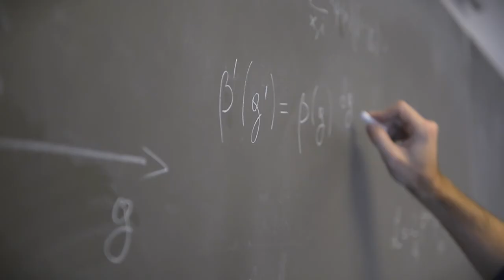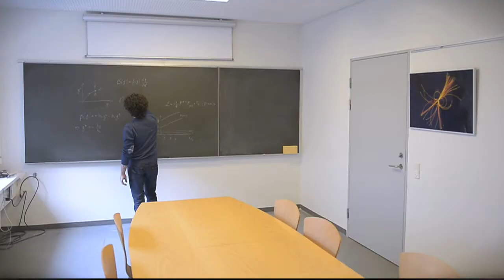Forsker jagter den femte naturkraft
Siden Newtons dage har fysikere lært fire naturkræfter at kende, men nyudnævnt Lundbeckfond Fellow Claudio Pica fra Syddansk Universitet vil finde en femte.

Det begyndte med tyngdekraften, så kom elektromagnetismen til og senest i 1900-tallet den svage og den stærke kernekraft. Fire naturkræfter, der styrer alle partikler og deres bevægelser. De sidste tre er skrevet sammen i en teori kaldet Standardmodellen, mens tyngdekraften har vist sig svær at integrere. Men modellen har huller. For eksempel kan den ikke forklare, hvorfor partikler har masse.

Lektor ved Syddansk Universitet Claudio Pica vil forsøge at lukke nogle af hullerne ved at supplere sin egen hjernekraft med computerkraft. Han er netop blevet udnævnt til Lundbeckfond Fellow og har modtaget 10 millioner kroner fra Lundbeckfonden til sit projekt.

»Ingen er kloge nok til at løse det her problem. Vi er forbi den tid, hvor mennesket med pen og papir kunne tænke sig til svaret. I stedet vil vi bruge nogle af verdens stærkeste computere til analytisk at teste de forskellige modeller,« forklarer han.

Læs mere om projektet og hvad Higgs-partiklen er lavet af på